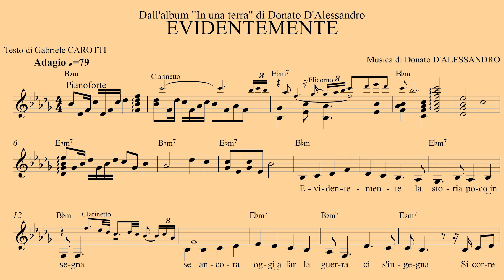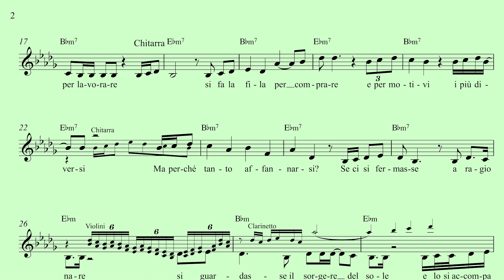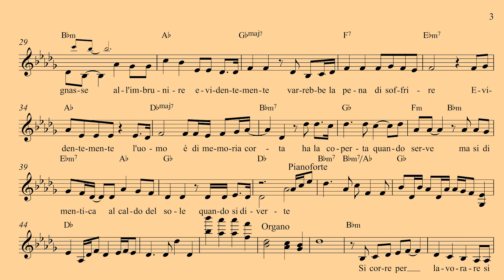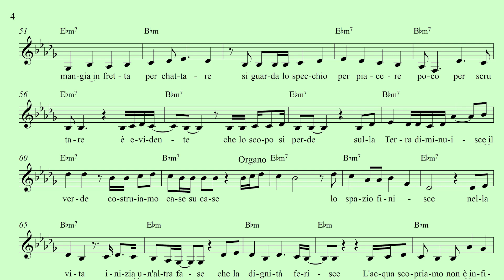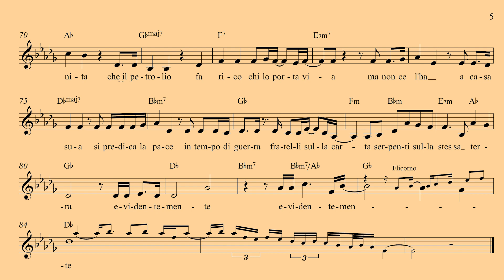"Evidentemente" – canzone di Donato D’Alessandro – testo di Gabriele Carotti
Evidentemente la storia poco insegna
se ancora oggi a far la guerra ci si ingegna.
Si corre per lavorare,
si fa la fila per comprare
e per motivi i più diversi,
ma perché tanto affannarsi?
Se ci si fermasse a ragionare,
si guardasse sorgere il sole
e lo si accompagnasse all’imbrunire,
evidentemente varrebbe la pena di soffrire.
Evidentemente l’uomo è di memoria corta:
ha la coperta quando serve,
ma si dimentica al caldo del sole
quando si diverte.
si mangia in fretta per chattare,
si guarda lo specchio per piacere,
poco per scrutare.
È evidente che lo scopo si perde,
sulla Terra diminuisce il verde,
costruiamo case su case,
lo spazio finisce.
Nella vita inizia un’altra fase
che la dignità ferisce.
L’acqua, scopriamo, non è infinita,
che il petrolio fa ricco chi lo porta via,
ma non chi ce l’ha a casa sua.
Si predica la pace in tempo di guerra,
fratelli sulla carta,
serpenti sulla stessa terra,
evidentemente, evidentemente.

Dall'album "In una terra" (2022)
Tutti i miei brani, ordinati per album, gratis e senza pubblicità, su